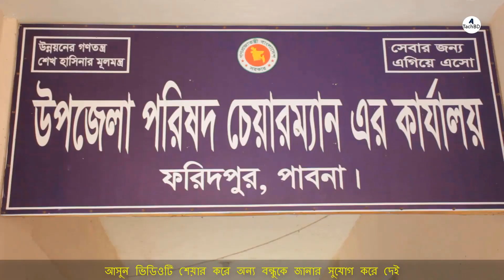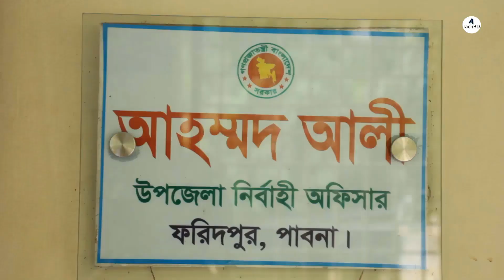বিস্ময়কর ক্ষুদে গণিতবিদ ওয়ালীদের কাছে ক্যালকুলেটরও হার মানে! অসাধারণ প্রতিভাধর বালক।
এক বিস্ময়কর ক্ষুদে গণিতবিদ কম্পিউটারের আগেই হিসাব করে কারো বয়স ও অংক। আসলেই না দেখলে বিশ্বাস হবে না। আসুন পাবনা জেলার ফরিদপুর উপজেলার এই ক্ষুদে গণিতবিদের কান্ড দেখি সে কত দ্রুত হিসাব করে। ২য় শ্রেণিত এই ওয়ালীদ খুব অল্প সময়েই বলে দিতে পারে আপনার বয়স এবং যোগ বিয়োগ, গুণ ভাগের হিসাব। তার জন্য দোয়া করুন এবং একবার দেখুন আসুন।